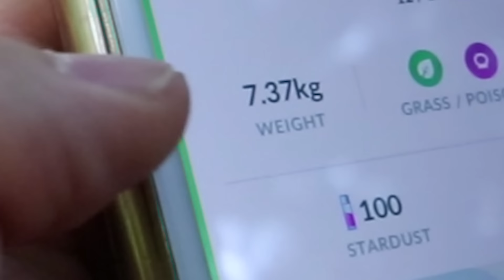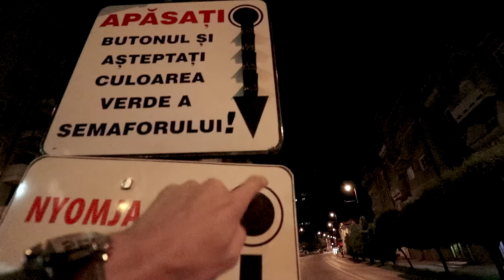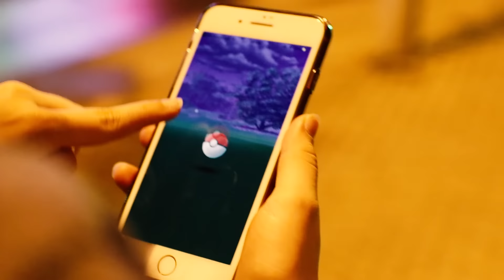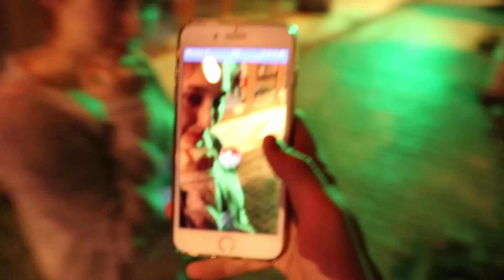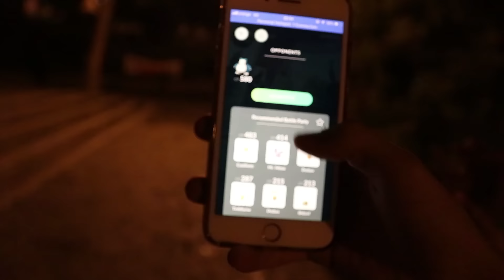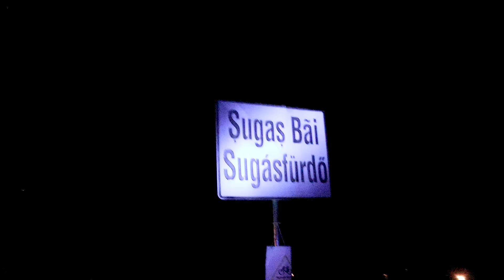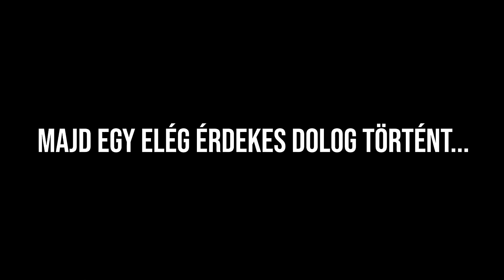KÖZEL JÖTT, FÉLEK! 🦊 Éjfél Után Az Erdőben PokemonGO!